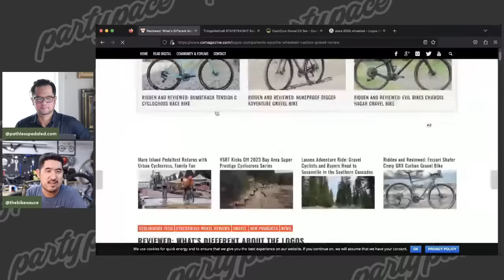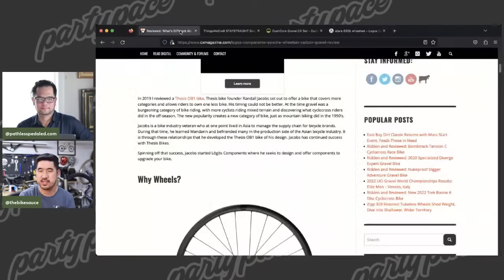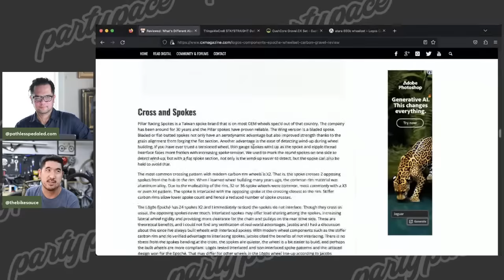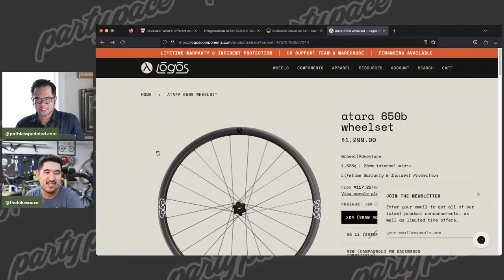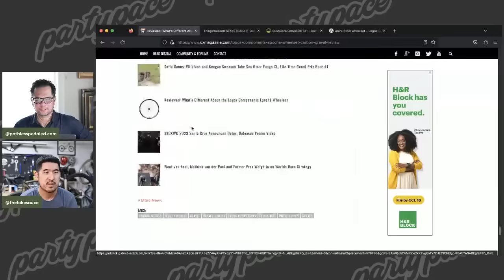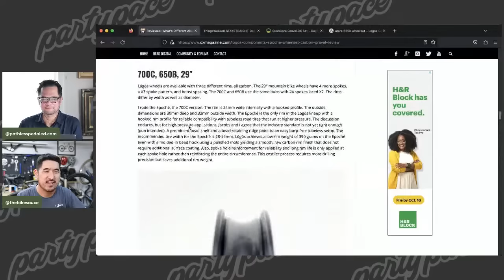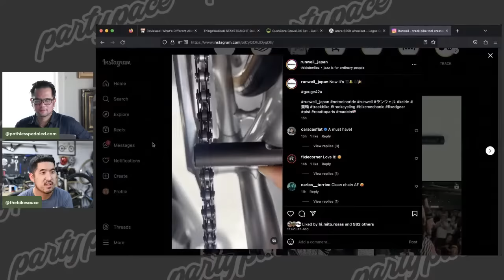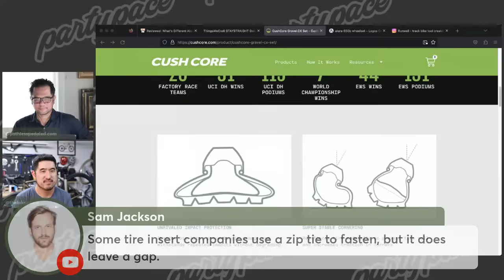The Most Important Upgrade on Your Bike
Hanging out with Nolan from @thebikesauce talking about the most important upgrade you can make on your bike.